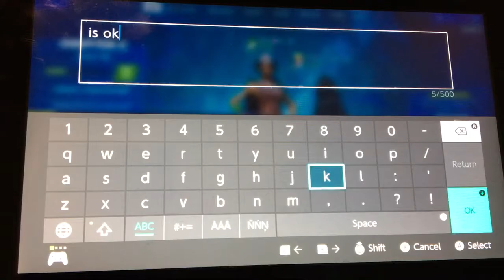Fortnite (part one- I suck at game ) ft my friend